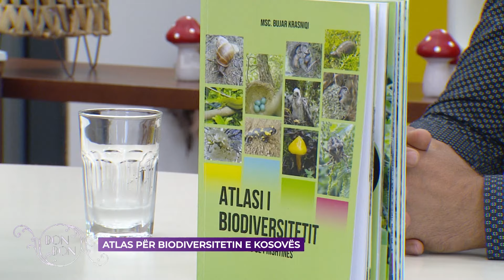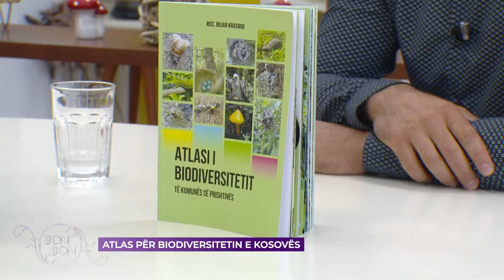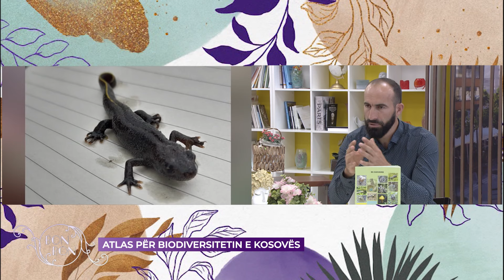ATLAS PËR BIODIVERSITETIN E KOSOVËS - (02.07.2024)